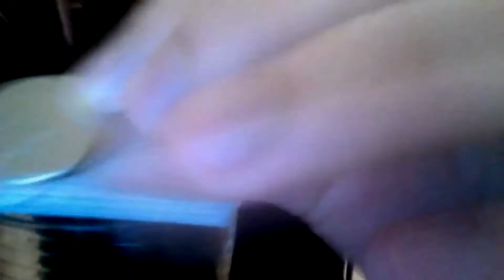Infiltrate [coin through cards]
Sorry for the low quality. I captured this video right after I had an idea of this effect. Infiltrate is a penetration effect of coin through cards. A coin is place on top of the deck while the cards place on a glass. The performer then slam his hand on the coin, causing it to penetrates through the cards and ends up in a glass. ALL objects can also be borrowed!